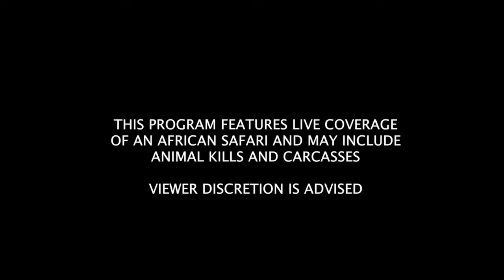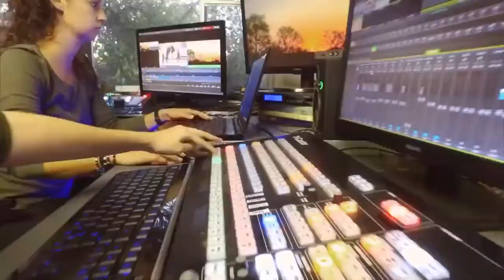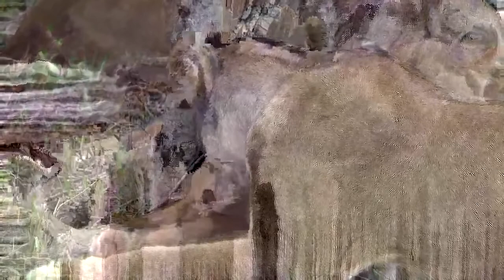safariLIVE Sunrise safari Nov 7th, 2016